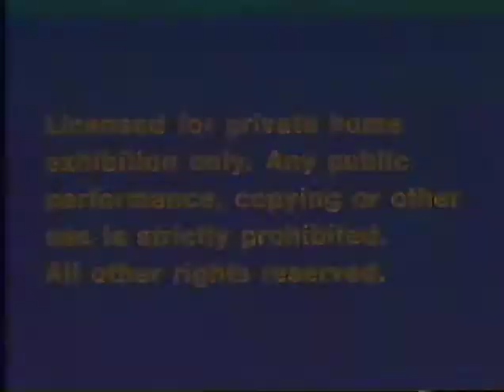Opening to Walt Disney Cartoon Classics Volume 4: Sport Goofy 1983 VHS (Canadian Copy)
Here's the opening to the 1983 Canadian VHS of "Walt Disney Cartoon Classics Volume 4: Sport Goofy."

1. Blue Warnings
2. Intro/Title Card: "Sport Goofy"
3. Opening Titles to "The Olympic Champ"